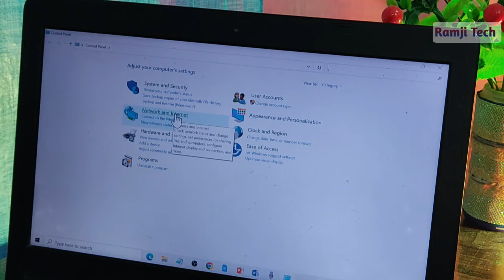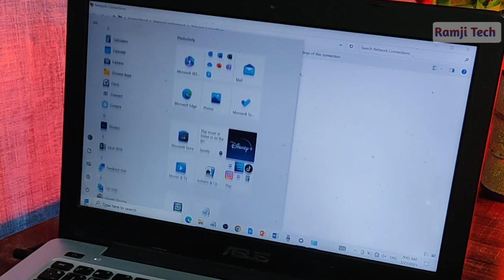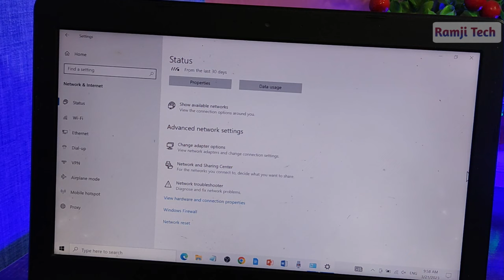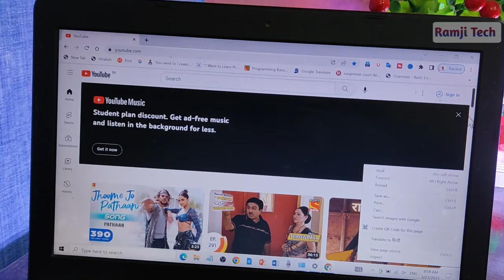Laptop me sim kaise dale || Laptop me sim kaha lagta hai || Laptop me jio sim kaise chalaye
ramjitechnical Ramji Technical me Aapka swagat hai ..ramjitechnical Laptop me sim kaise dale || laptop me sim kaha lagta hai || laptop me jio sim kaise chalaye by Ramji Tech - read article about how to insert sim in laptop😍

Es video me maine apse laptop mein sim card Kaise Lagaya jata hai ki hai aur aapko bataya hai ki laptop me sim laga kar net kaise chalaye to yadi aapko laptop me sim card kaise lagate hain aur net chalane ka tarika nahi pata to ye video dekh lijiye .

In this video we are talking about how to insert jio sim card in your laptop or pc with dongle ..so if you dont know how you can use dongle in laptop or how to use sim in laptop using modem , so keep watching this video untill end...

laptop me jio sim kaise dale
laptop me sim card insert kaise kare
laptop me sim kaise chalaye
pc me sim card kaise chalaye
laptop me sim se net kaise chalaye etc...

About us - Ramji Tech ek youtube channel hai jahan par aapko tehnological video dekhne ko milete hain .Topics - Computer , Internet , Network etc